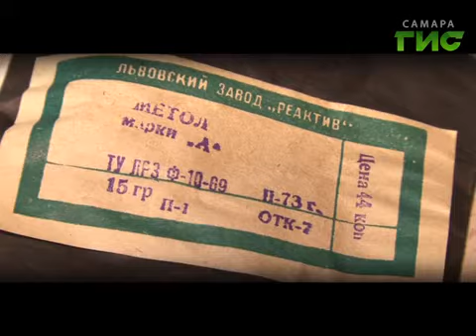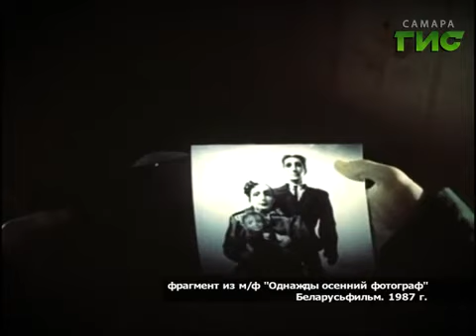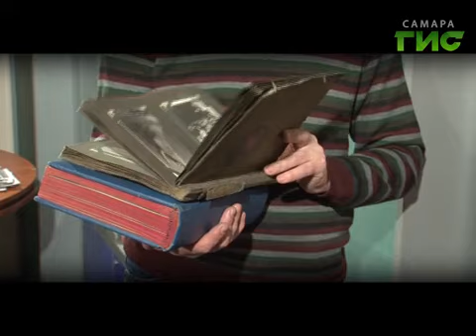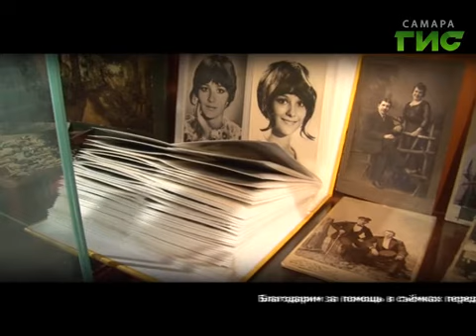#335 Г.И.С. Первые фотоателье